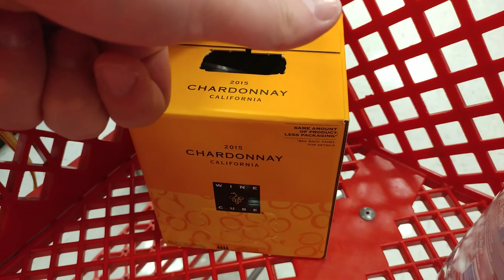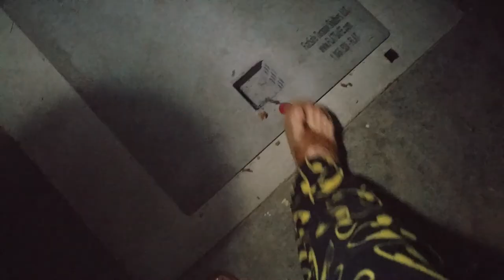I MET ERIC CHURCH 😀 VLOG 43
I MET ERIC CHURCH

Got a product you want me to review?